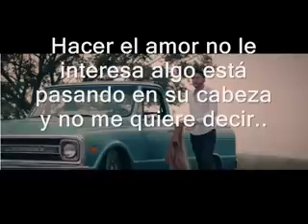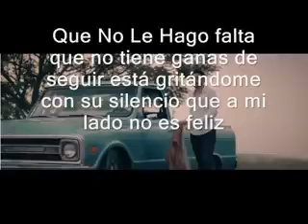"LE HARE SU SUEÑO REALIDAD"